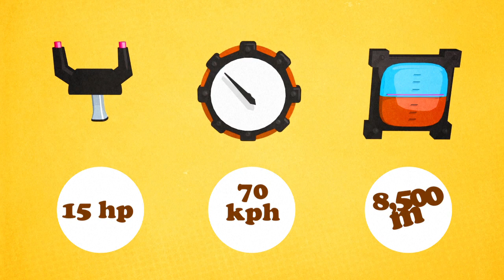Solar Impulse 2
The Solar Impulse 2 sun-powered plane is preparing to resume its record-breaking flight around the world. The experimental aircraft was grounded in Hawaii in July when its batteries suffered problems halfway through its 21,700-mile (35,000-kilometer) trip.VIDEOGRAPHIC